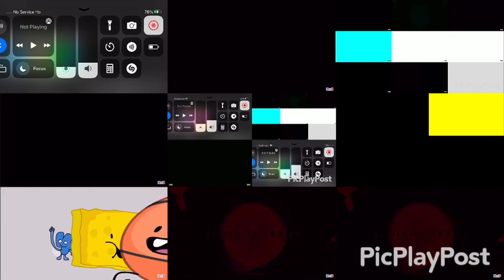68 BFB Intros